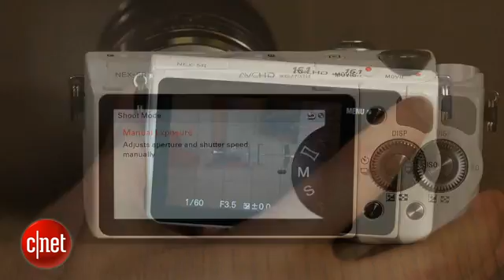Sony Alpha NEX-5R review: When it's good, it's very, very good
The good: Sony Alpha NEX-5R delivers excellent photo quality, even in dimmer light, and provides more physical controls than some of its predecessors for a more streamlined shooting design.

The bad: The wireless connectivity and apps "ecosystem" implementations are far less than this camera deserves.

The bottom line: It's a great camera choice for high-quality stills and a streamlined shooting design under $800, but the Sony Alpha NEX-5R falls short when it comes to sharing your shots online.

Setting its sights on a "new" set of photographers -- people who want to replace their low-end dSLRs with something a lot more compact -- Sony's evolved the midrange Alpha NEX-5N into the more control-friendly and connected NEX-5R. With a new sensor and redesigned autofocus system that combines phase detection and contrast technologies; built-in Wi-Fi with support for downloadable apps via Sony's PlayMemories service; and some new physical controls to reduce reliance on the somewhat cumbersome NEX menu but with a few additions to its touch-screen repertoire, this really is a major upgrade over its predecessor. And for the most part, it delivers on its promise, with excellent photo quality and a design that's enjoyable to use.

Image quality
The 5R's photo quality rates as excellent, though not significantly more excellent than the 5N's despite a new sensor. ISO 12800 JPEGs look a little better from the 5R -- keep in mind that "better" does not imply "usable" -- but otherwise they're comparable. Overall, they seem great up through ISO 800 and good up through ISO 3200; I even managed a decent print from an ISO 6400 shot, though if you look closely you can see artifacts. Shooting raw helps with exposure adjustments, and there's a reasonable amount of recoverable data in the shadows and highlights, but it's hard to improve on the noise reduction or Sony's processing.